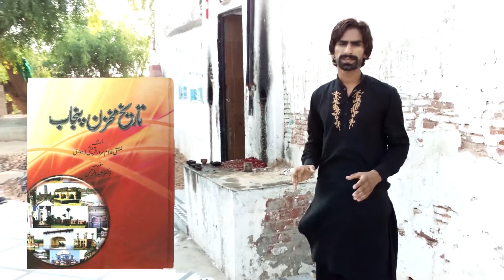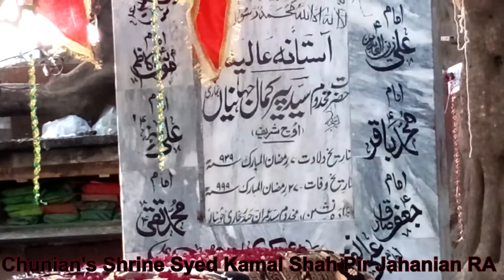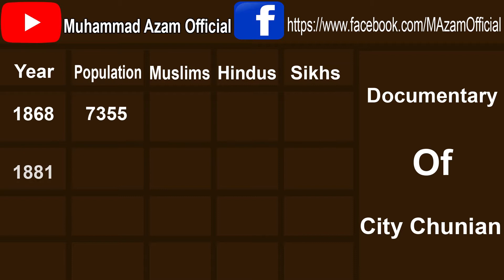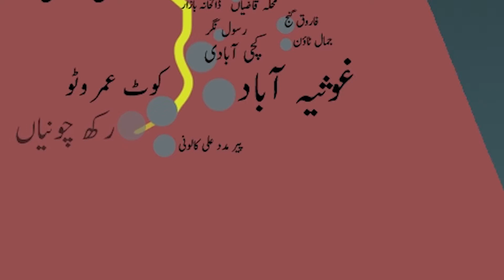Complete Documentary Of Historic City Chunian | History Of City Chunian By Muhammad Azam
In this Video, I've Mentioned the History of Historical City Chunian Completely. Chunian is an Ancient City, Which Has a Historic Background. Chunian was Destroyed 9 Times Years Ago. Chunian's History is Very Interesting and Attractive. Chunian is a Historic City Of Pakistan.